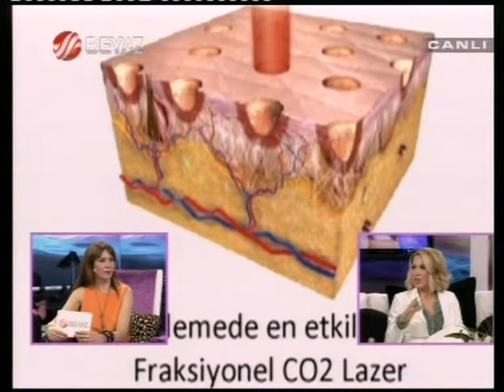NÜKET EROĞLU - BEYAZ TV-LIFESTYLE PROGRAMI.mpg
Dr. Nüket Eroğlu Beyaz Tv Lifestyle Programına konuk oldu.